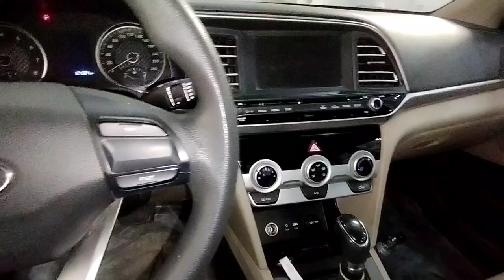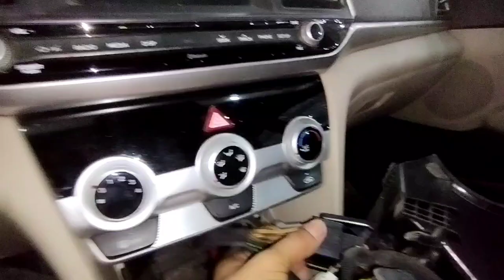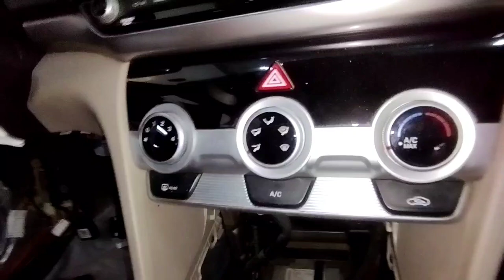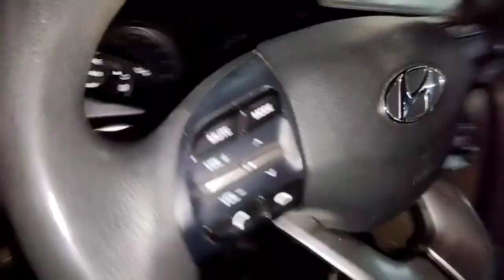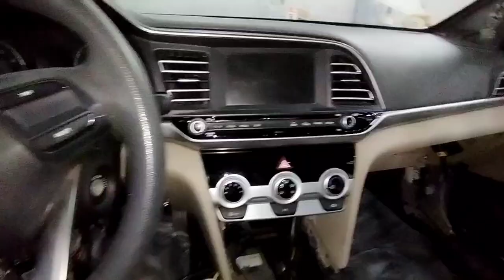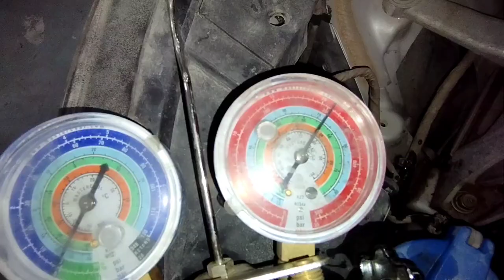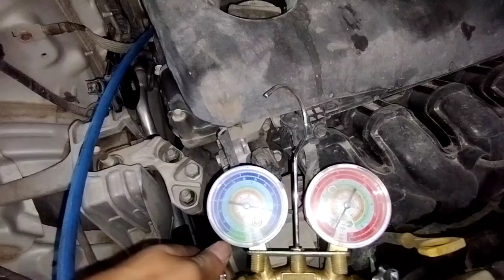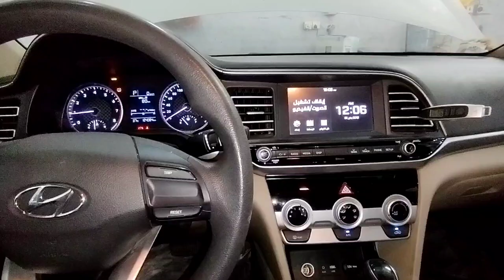2019 elantra dashboard open?2019 hyundai elantra ac not working?2019 hyundai elantra ac gas leak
work

audi cars
mercedes-Benz cars
BMW cars
jaguar car
mitsubishi car
Aston Martin cars
Haval cars
Fisker cars
BYD cars
Datsun cars
Isuzu cars
OLA cars
McLaren cars
Bentley cars
Ferrari cars
Maserati cars
Bugatti cars
Tesla cars
MINI cars
Lamborghini cars
Lexus cars
Porsche cars
Rolls-Royce cars
Nissan cars
Volvo car
Citroen cars
Jeep cars
Renault cars
Land Rover cars
MG cars
Skoda cars
Volkswagen cars
Honda cars
Kia cars
Toyota cars
Mahindra cars
Tata cars
Hyundai cars

car detail
company name =HYUNDAI
car name =ELANTRA
model=2019
fuels type=PETROL